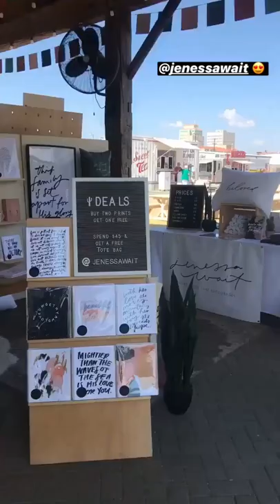A fall Saturday in Waco for Baylor alumni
What are Saturdays in the fall like for Baylor University alumni in Waco?

Young alums Darius & Hannah Ewing show off Baylor's hometown, from the Waco Downtown Farmers Market to Magnolia Market to gameday at McLane Stadium.